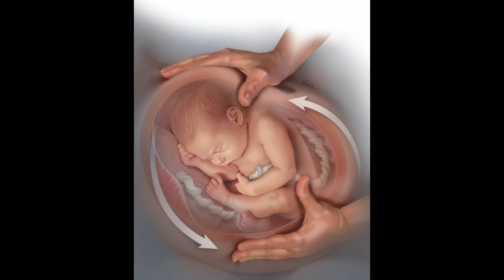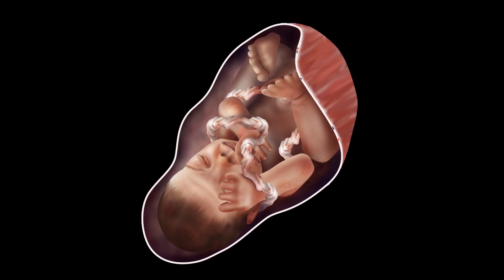sign of healthy baby in the womb in tamil | signs of healthy pregnancy in tamil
sign of healthy baby in the womb in tamil ,
 signs of healthy pregnancy in tamil,
signs of healthy pregnancy,
10 danger signs of pregnancy,
how to have a healthy baby in the womb,
signs of an unhealthy baby in the womb,
symptoms of healthy baby in early pregnancy,
how do i know if my baby is developing normally in the womb at home,
signs your pregnancy is going well in the second trimester,
how to know baby is healthy in womb without ultrasound,